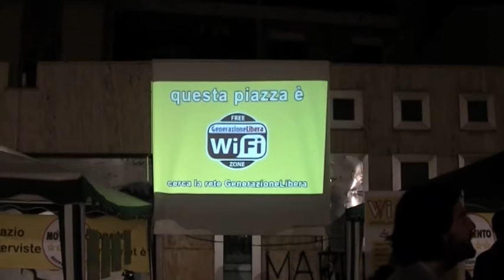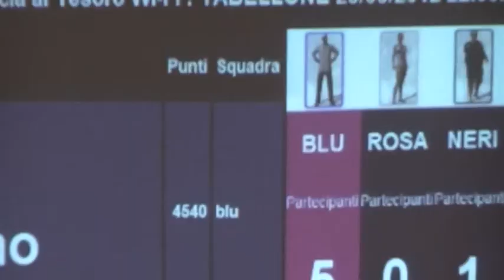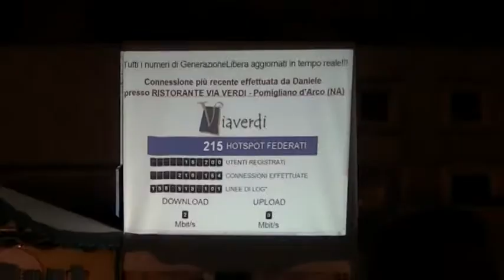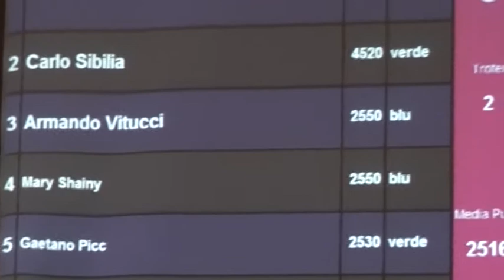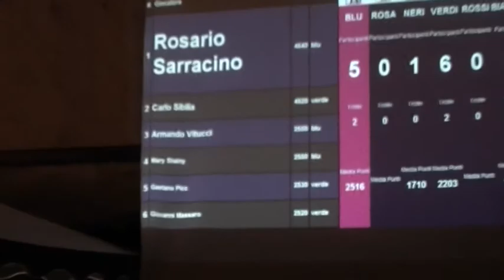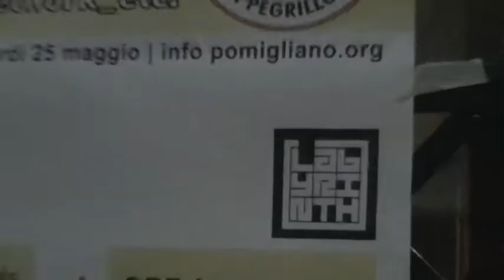Caccia al Tesoro Wi-Fi - inaugurazione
25/05/2012 Piazza Mercato, Pomigliano d'Arco (NA)
Festa per l'inaugurazione della Caccia al Tesoro Wi-Fi di GenerazioneLibera